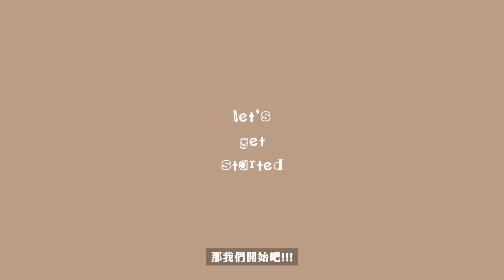𝐅𝐚𝐥𝐥 𝐋𝐨𝐨𝐤𝐛𝐨𝐨𝐤 🍂 秋天大地色法式復古 | 159cm Uniqlo, Oak + Fort, Petite Studio, ZARA, J.ING | Jcnana in Paris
又帶來了一支大製作的 fall lookbook 🍂 🍁，希望你們喜歡

【 穿的 】

鬱金香耳環 en route 【 En Route 黑色星期五折扣最低至5折 (全球都可以寄送) 】
靴子 Marc Fisher Alinda OTK boots

- T H I R D -

- F O U R T H  -
黑色短背心 ZARA LIMITLESS CONTOUR COLLECTION Crop top 這季的

【 來找我玩！ 】

【 字幕 】讓更多有需要的人看到影片！
如果你們想要幫忙一起上中/英字幕的話：
非常感謝你

【 filming equipment 】
vlogging 相機